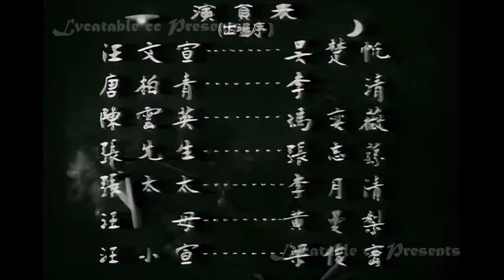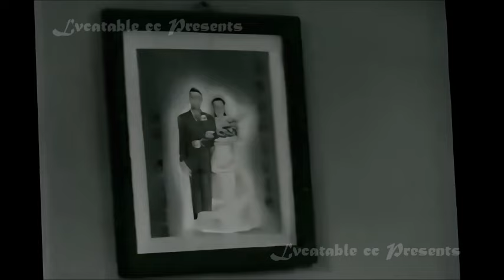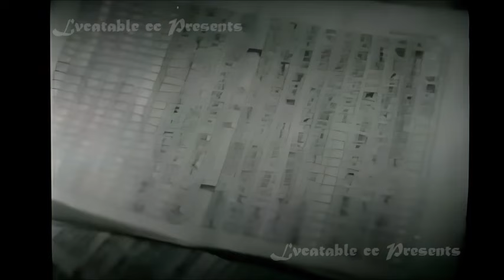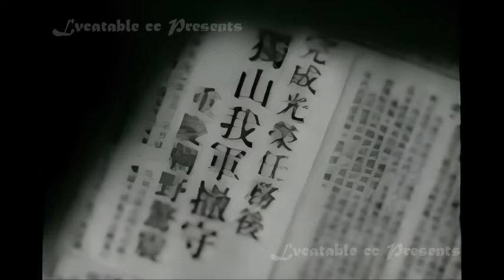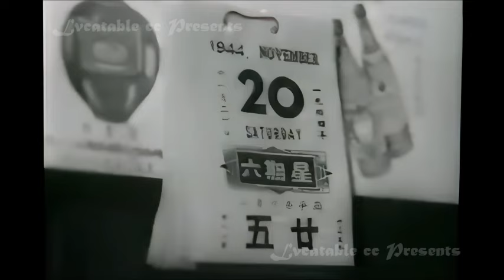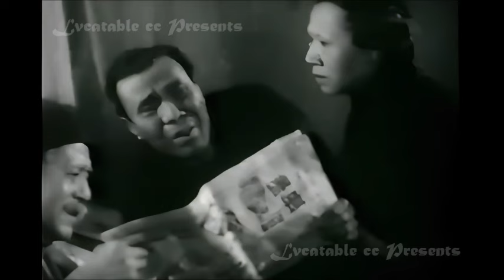粵語長片 ~ 寒夜 (AI修復版) ~ 白燕、吳楚帆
寒夜 (1955)
導演 : 李晨風
副導演 : 陳雲
原著 : 巴金
編劇 : 李晨風
監製 : 吳楚帆
出品公司 : 華聯影業公司
攝製公司 : 大觀聲片有限公司
發行公司 : 中聯電影企業有限公司 (香港)
攝影 : 孫倫、魏海峰
攝影助理 : 趙洪、趙群、趙培
服裝 : 趙以詠
化妝 : 黎兆華
剪接 : 余純
剪接助理 : 鄺鑫
道具 : 林華三
佈景 : 陳其銳、梁志興
錄音 : 郭強、戴展豪、劉養志
錄音助理 : 徐華生、梁廣建 、李芬
劇務 : 鍾蔚文
拍攝地點 : 香港

演員
吳楚帆 ... 汪文宣
白燕 ... 曾樹生
李清 ... 唐柏青
黃曼梨 ... 汪母
黎雯 ... 將軍妻
高魯泉 ... 中醫
馮亦薇 ... 莫雲英
姜中平 ... 陳主任
香海 ... 侍者
何碧堅 ... 職員
李月清 ... 張太太
黃楚山 ... 鍾伯
李鵬飛 ... 科長
周志誠 ... 股長
陳雲 ... 職員
林魯岳 ... 鄰人
高超 ... 職員
莫虹 ... 西醫
余惠芬 ... 科長太太
何曼華 ... 職員
梁俊密 ... 汪小宣
張志蓀 ... 張先生
邵漢生 ... 將軍
甘露 ... 鄰人妻
石堅

~ 這是個音樂頻道，也不單是音樂頻道。

我製作MV's、我用 AI 修復影片，包括粵語長片、國語長片、港產片、有關香港的短片，以及一些珍貴的片段，希望在可能的情況下上載給大家欣賞。

如果你認同或喜歡我的理念和努力，可否請我飲杯咖啡 ? 🌹

聲明：現存在 Youtube 上之《寒夜》，均為本人藏品，敬請留意。~